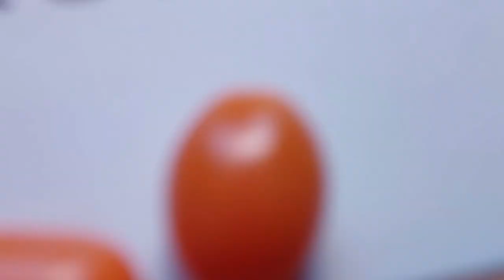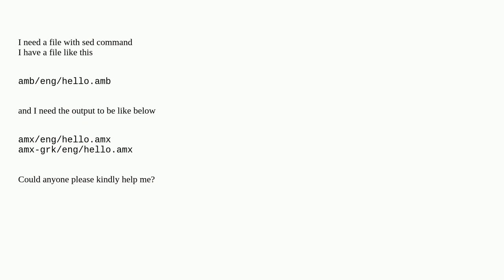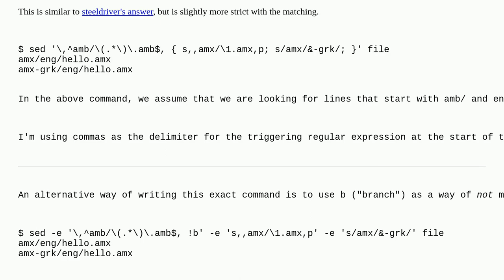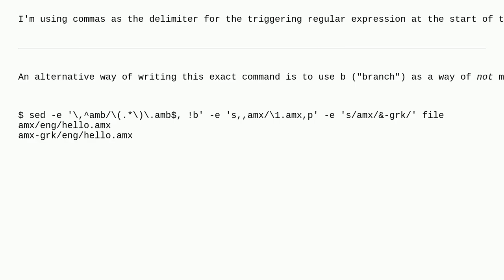Unix: Need help with Sed command with multiple replacements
Need help with Sed command with multiple replacements

A special thanks goes out to the community

  text-processing sed